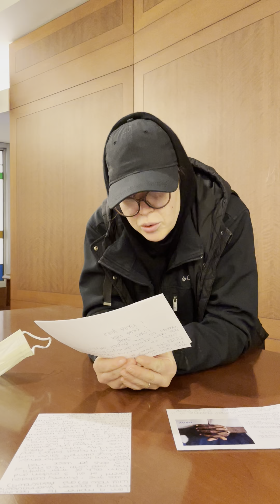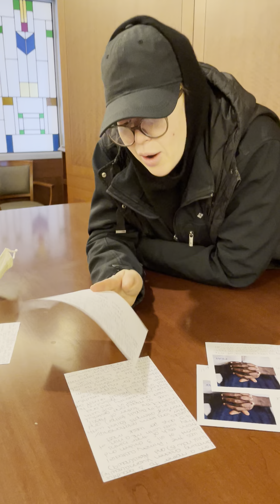Updates and overviews. God please hear my prayer. 🙏